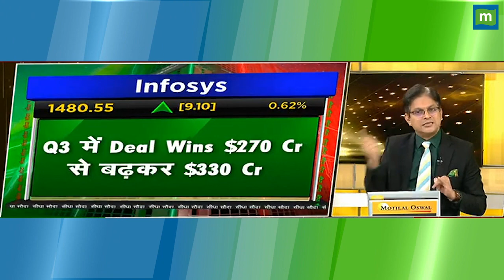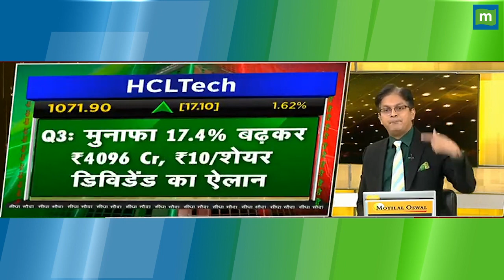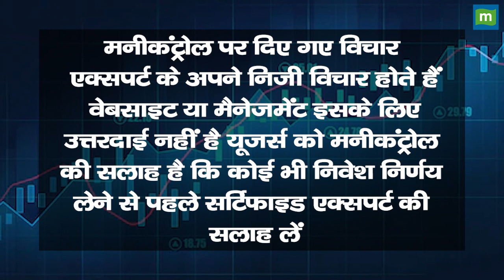Infosys Share Price: नतीजों के बाद ऐसे होगी बंपर कमाई || Hot stocks || Infosys Q3 Result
Infosys में आज Buying की राय दी जा रही है, ऐसे में जानें कितना मजबूत है Stock का Pattern?, जानिए किस Strategy के साथ इस Stock में पैसा कमाया जा सकता है. देखें वीडियो.